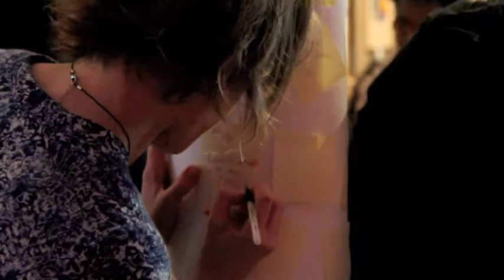WRITE / CODE / SPEAK 2014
At the end of the Spring 2014 semester, mentees had the amazing opportunity to display their digital masterpieces in an exhibition called WRITE/CODE/SPEAK. The mentee's final pieces were a cumulative representation of every new skill they learned in the 2013 and 2014 semesters. The unique event showcased pieces that ranged from audio slam poetry to an HTML website short story displayed on a monitor. The exhibition space was provided by Art in General and artist Lisi Raskin, who used her exhibition Recuperative Tactics as the backdrop for the showcase.

Photographs taken by: Tara Bracco and Olaya Barr
Video by: Lauren Slowik
Edited by: Sarah Hubschman